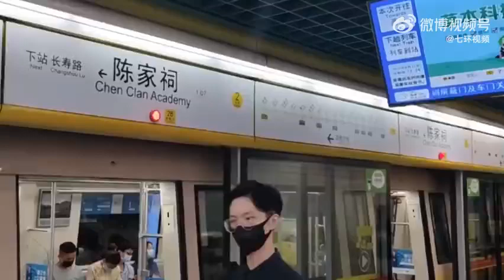广州地铁回应市民日常拍照被阻止：和工作人员说明情况即可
近日，有广州居民疑虑地铁站厅是不是不让拍照，称工作人员看见她拍照赶紧来阻止，“本意想发给朋友告知所处位置”。客服回应，非商业拍摄跟工作人员说明情况即可。